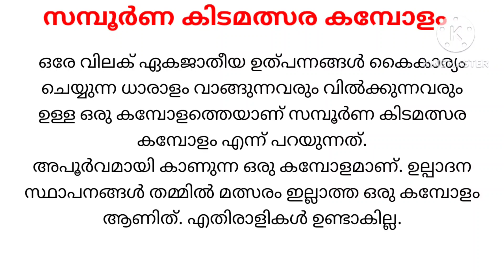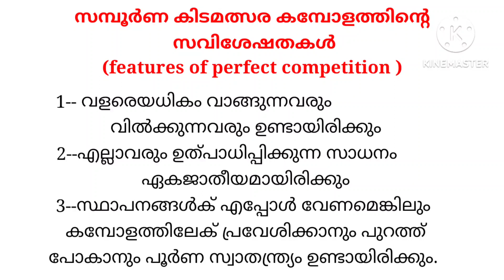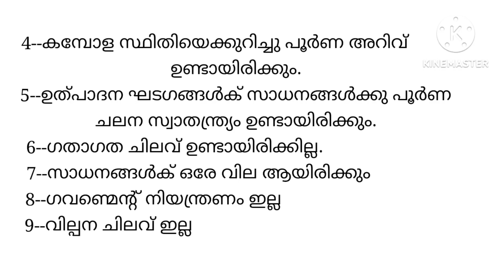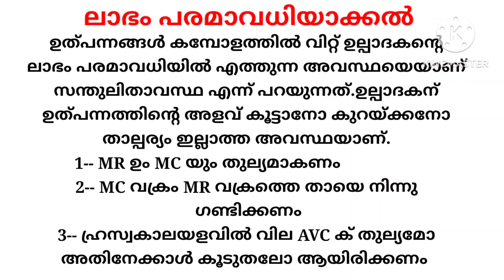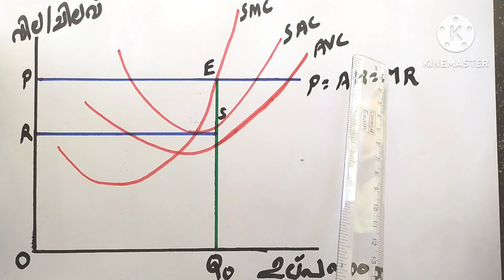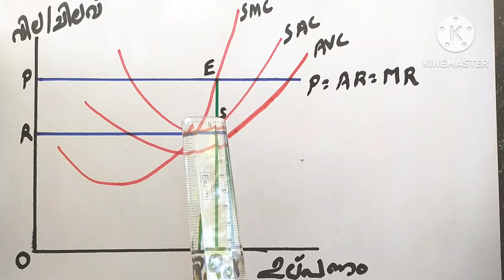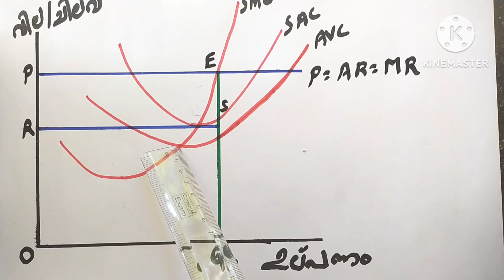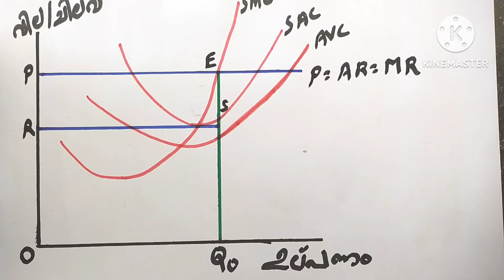Plus two economics ലാഭം പരമാവധിയാക്കൽ